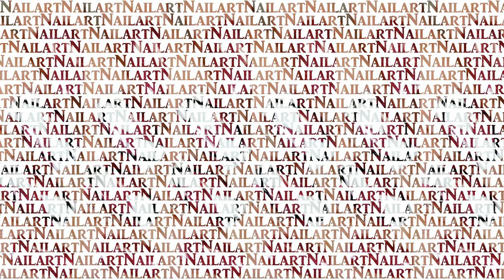#152 ~ Argyle Pattern | Nailpolish only! | Dutchnailss ~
***INFO***

If you feel inspired by this look and recreate it, I would love to see what you did! If you have instagram, just use the hashtag lookdutchnailss and I will see your design! :D